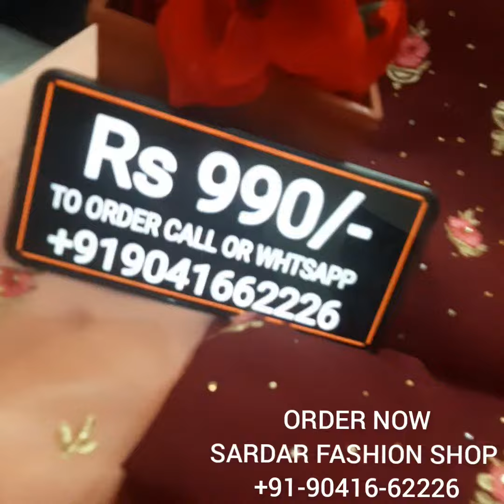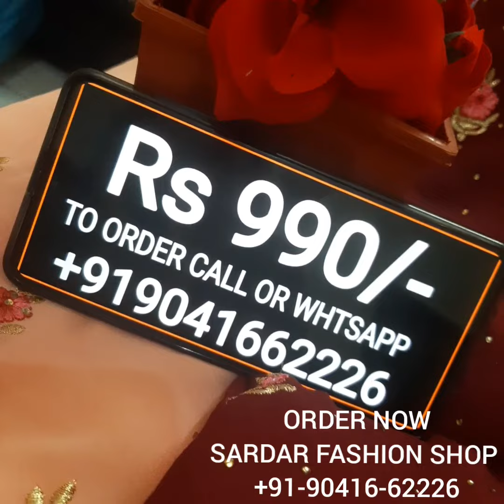PLAZZO SUITS || ਇੱਕ ਹਜ਼ਾਰ ਰੁਪਏ ਦੇ ਅੰਦਰ ਵਧੀਆ ਪਲਾਜ਼ੋ ਸੂਟ || एक हज़ार रुपयों के नीचे बेस्ट प्लाज़ो सूट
LATEST PLAZZO SUITS IN GEORJET FABRIC

PLAZOO FULLY STITCHED IN GEORJET FABRIC

SHIRT UNSTITCHED GEORJET EMBROIDERED WITH INNER

DUPPATA CHINNON WITH FOUR SIDED LACE AT LOWEST MARKET PRICE EVER

Available at SARDAR fashion shop old bus stand chownk nurmahal district Jalandhar punjab serious buyers plz 🙏🙏🙏🙏Call or whtsapp📞☎➡ 👗titching available 🚛home delivery available ✈ shipping available